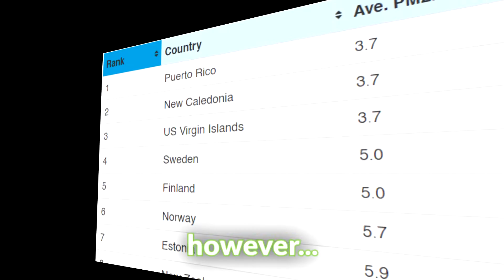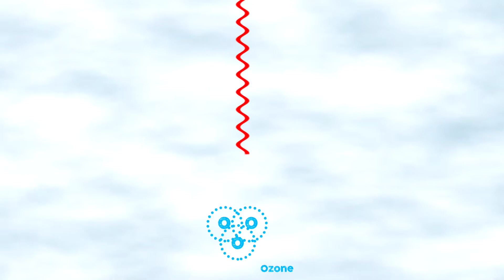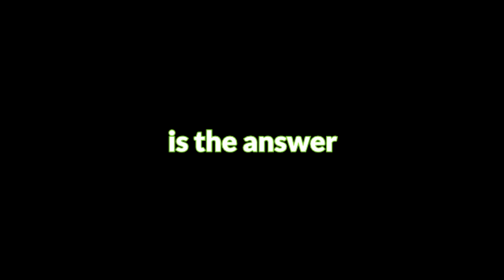NS Foundation Panacea 2021 Senior Entry: (The Gas Busters) How Air Pollution is affecting the world.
This is our team's entry for this year's Panacea competition.